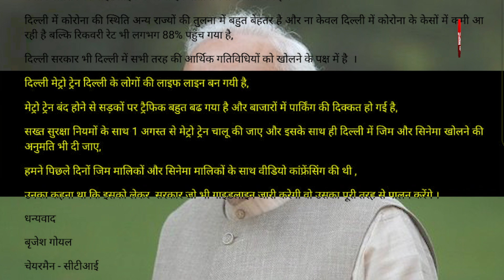Delhi Unlock 3: अगस्त से दिल्ली मेट्रो भर सकती है रफ्तार...| Delhi Metro | Dilli Tak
31 जुलाई को देश भर में अनलॉक-2 खत्म हो रहा है, जिसको लेकर सरकार ने अनलॉक-3 के लिए गाइडलाइंस बनाने की प्रक्रिया शुरू कर दी है. इन सबके बीच CTI यानी चैंबर ऑफ ट्रेड एंड इंडस्ट्री ने भी अपनी सक्रियता बढ़ा दी है.  CTI चाहता है कि अनलॉक 3 में सिनेमा हॉल और जिम के साथ दिल्ली मेट्रो का भी संचालन किया जाए.  इसके लिए CTI ने पीएम मोदी को पत्र लिखा है.